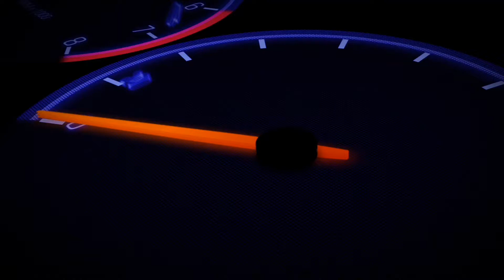Buckle Up! | EP30 | FH2 | POV '01 GMC Yukon | Castelletto to Nice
Buckle Up! is a POV drive series across multiple games on PC. Sit tight and prepare for some terrible driving by both ourselves and the AI in this unscripted and pretty much unedited journey. With no commentary and no additional audio, this is a totally immersive gameplay provided for some pure driving pleasure. Today we're on Forza Horizon 2 on PC (emulated via Xenia) travelling from Castelletto to Nice with a 2001 GMC Yukon XL - this car is normally only accessible via a modded version of Forza Horizon 1, however the FH2 version I am runnning on PC includes ALL cars (AI and non-AI) from Horizon 1 and 2 combined, which makes it pretty much the perfect game. We're using third person mode for a change to highlight the current advances in emulation world quality.

All praise the guys at Se7ensins for their work back in 2014 (specifically @GTTeancum for his work for the Xbox 360) that now allows us to play this today on PC

Forza Horizon 2 now runs perfectly on Xenia Canary at 60fps in 1080p (higher resolutions are available) with full enviornment textures, car textures, mirrors etc. Remember, the 360 version didn't have the same level of detail as the Xbox One version, so this is pretty much as good as the original looked. To achieve this level of detail make sure your config file (found in My Documents/Xenia) has the following applications:

d3d12_readback_memexport = true
d3d12_readback_resolve = false
gpu_allow_invalid_fetch_constants = true
mount_cache = true
vsync = false (higher FPS with this disabled vs enabled)

(The bottom three are the most important)